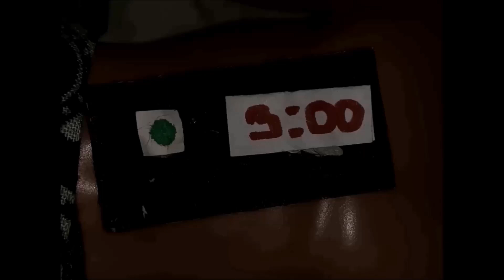Elkimalé - Abracadabra [Brown Eyed Girls Barbie Version]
♦ Barbie Star : Elkimalé
- Elisabeth : Miryo (BEG)
- Kim : JeA (BEG)
- Marie: Gain (BEG)
- Lesley : Narsha (BEG)